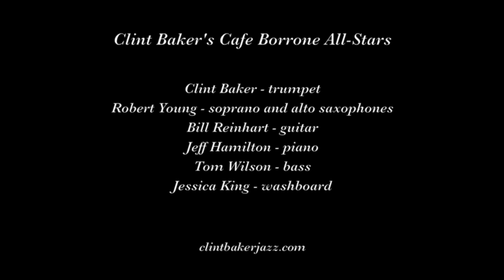Cafe Borrone All Stars "Corinne Corinna"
Clint Baker's Cafe Borrone All-Stars play "Corinne Corinna" on October 11, 2019 at Cafe Borrone in Menlo Park CA.